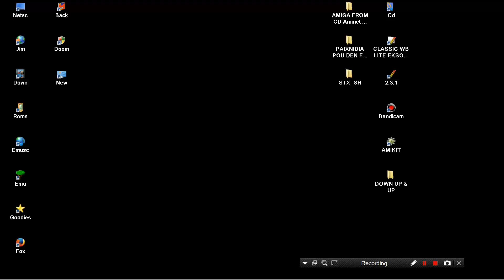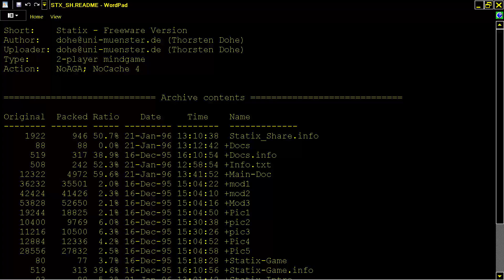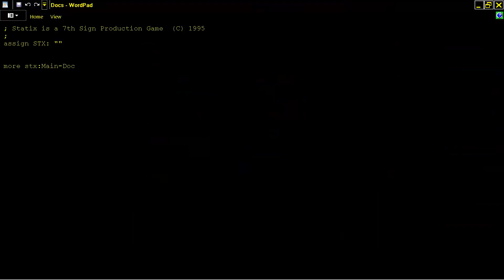AMIGA STATIX FREEWARE SHAREWARE OTHER MUSIC Thorsten Dohe VERSION 7thSignProduction Aminet Games CD